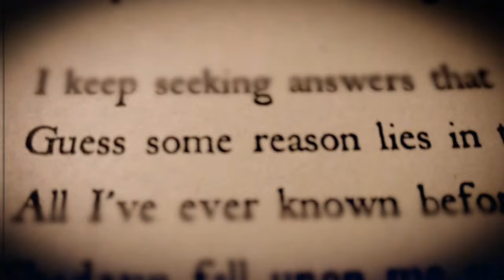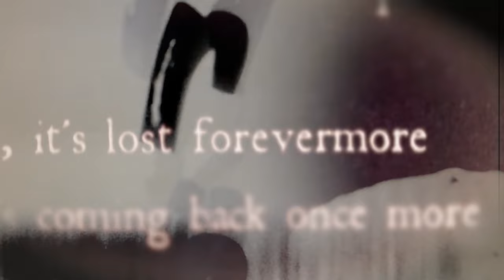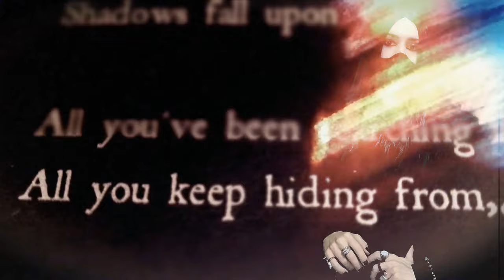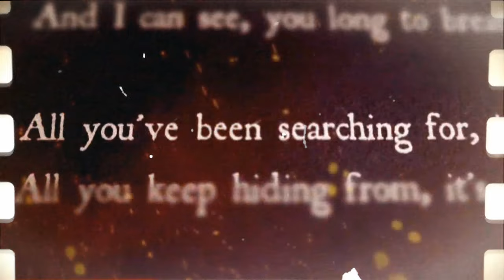AFTER DARK - Forevermore (OFFICIAL LYRIC VIDEO)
Our new single "Forevermore" is OUT NOW! We hope that you enjoy this 2nd single from our upcoming NEW album "Memories Gone", to be released on MAY 24th!
Again we tried a different concept for the lyric video, sticking to a warm film burn aesthetic to emphasize the album's overall concept focused on memories, whether bitter or sweet ones.

And this time the lyrics speaking about internal conflict, how sometimes we crumble down to see that, what we thought to know, it vanishes like an illusion. And then it comes the will to run from that feeling of emptiness, ignoring that we cannot run or hide from that which, somehow, it chases us nonstop.
As always, if you liked it, please let us know. Your support is everything for us!

Lyrics by Lestat Von Mondlicht
Mixed and produced by After Dark